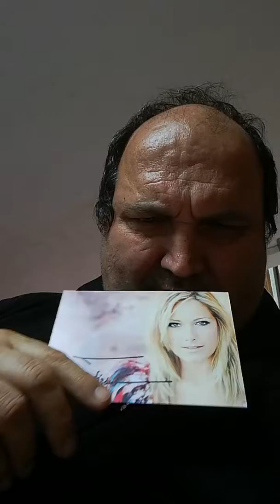In Stetteldorf Höller sein in der Hölle muss es schöner sein